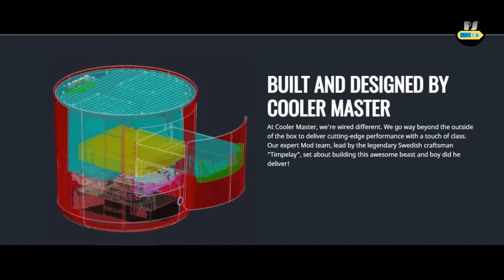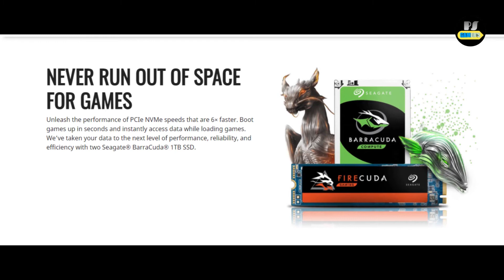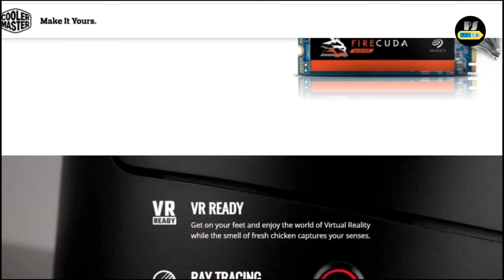KFCONSOLE SPECIFICATION AND EXPLANATION IN TAMIL | GRILL CONSOLE | PC CONSOLE | INTEL | ASSUS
KFCONSOLE SPECIFICATION AND EXPLANATION IN TAMIL | GRILL CONSOLE  | PC CONSOLE | STOP CONSOLE WAR
Turns out 2020 still had another surprise in store for us just before ending with KFC doubling down on their tease from June that a console is being designed and release. This particular system is being marketed as a console to compete with the Xbox and PlayStation, but is it even possible and will it come out?